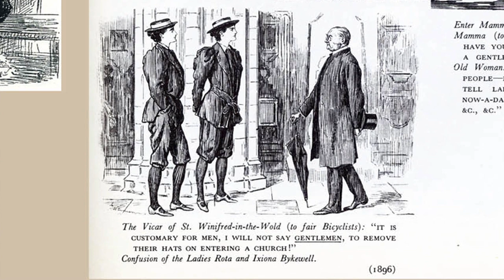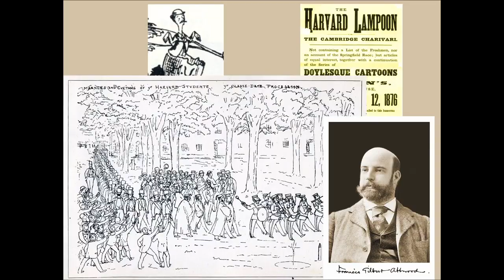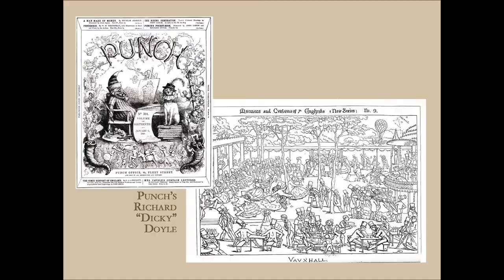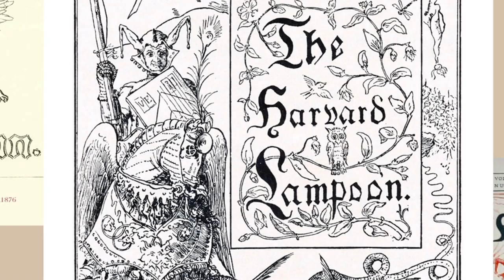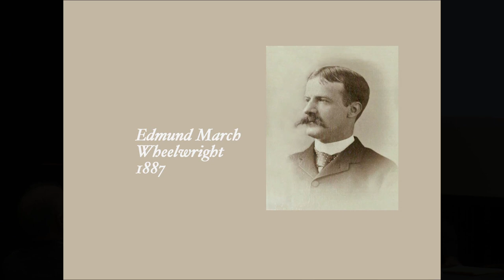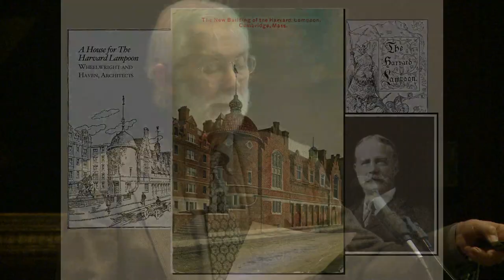Michael K. Frith: Edmund March Wheelwright and the Harvard Lampoon Castle (3 of 7)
-- Recorded 1 March 2012 at Massachusetts Historical Society, Boston, MA --

At the turn of the 20th-century, Edmund March Wheelwright was the Boston City Architect, a board member of the American Institute of Architects, and designer of several notable buildings in Boston including the Massachusetts Historical Society's home on Boylston Street. He also designed the Harvard Lampoon Castle. Along with an overview of Wheelwright's life and accomplishments, the panelists discuss the design and inspiration for the Castle.

Michael K. Frith spent 20-plus years with the Muppets as Head of Art and Design, Creative Director, and Executive Producer.